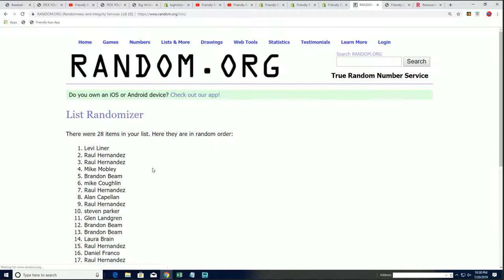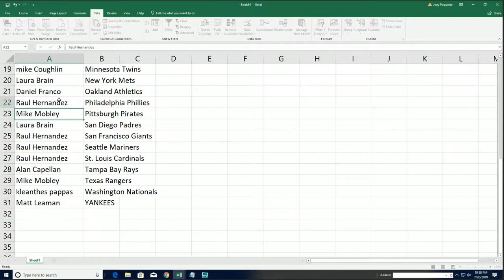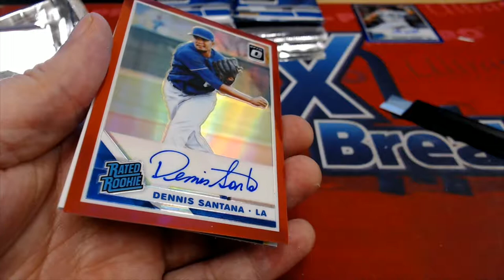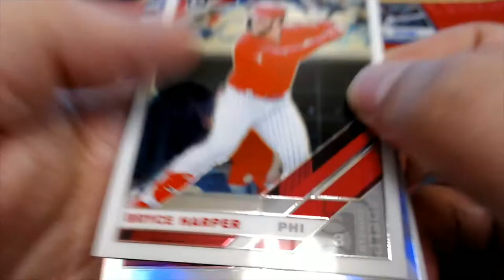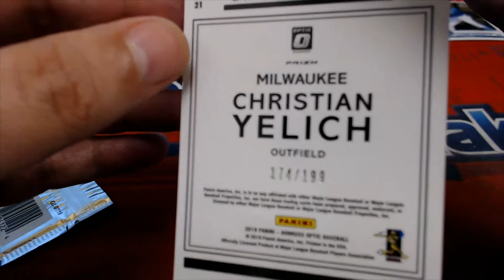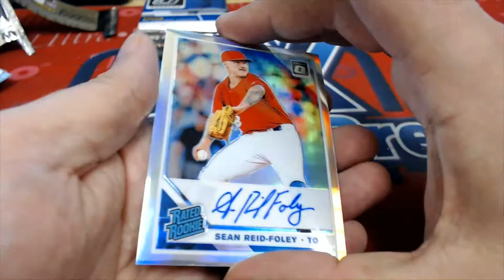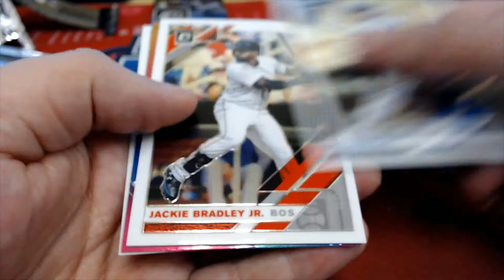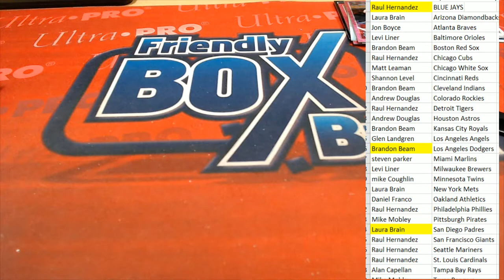2019 Panini Donruss Optic Baseball Hobby Box ID PANDONOPTBBPYT107